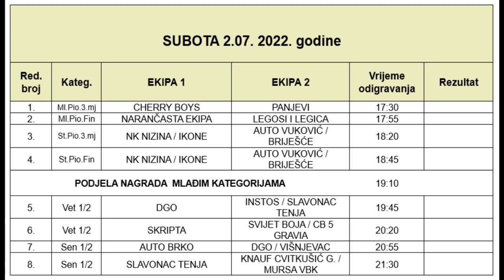Turnir 3KP Finale Narančasta ekipa - Legosi i legica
Finale mlađi pioniri